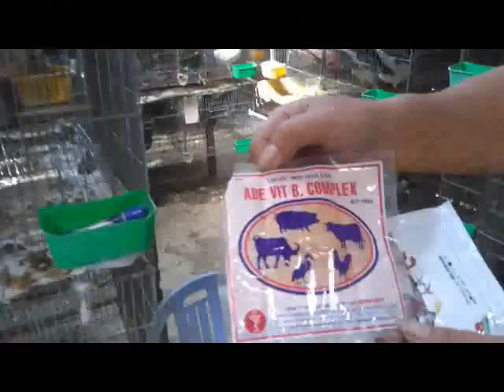Bồ câu pháp VN1 ) Đắk Lắk : Thức ăn - Dinh dưỡng